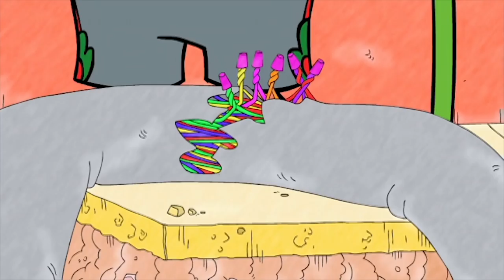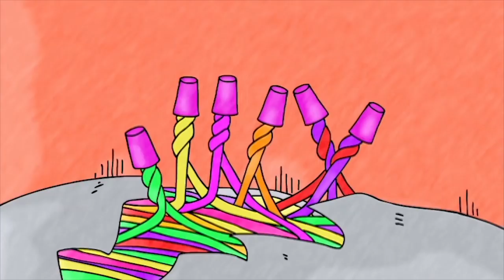Hurray for Huckle (Busytown Mysteries) | Episodes 121-123 | 1 Hour Compilation | Cartoons for Kids